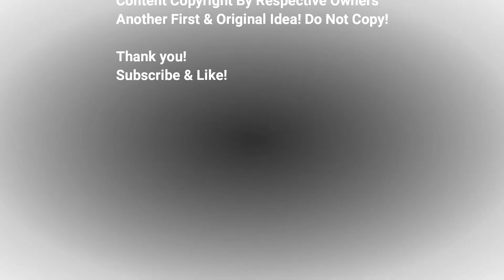RCSpecial.com RadioControl 08/02/21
Coelho, Maugrafix, Nemo Racing, Agama Options, Aigoin Racing, Hot Race, Italian Nats, Bittydesign, Hudy, Infinity IF14 II, VRP, Vision Racing Products